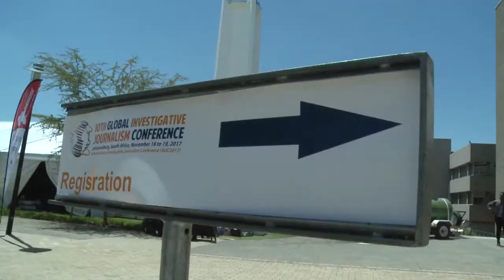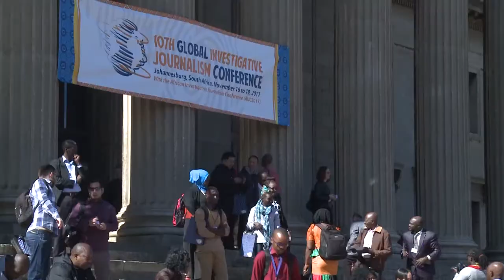GIJC17 Funding Your Investigation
With over 150 nonprofits engaged in investigative journalism worldwide, many groups find it challenging to raise funds. Many fail to apply their own reporting techniques to finding donors or don't understand how to create a fundraising or "development" strategy.

There's money out there, and our field continues to grow. but you need to have a solid plan and a strong commitment. Here are three experts who can help guide your way, including two veteran fundraisers who have raised millions from both private foundations and governments, plus the leaders of two funds for investigative journalism -- one in Europe and one in Africa -- who can talk about their important models and what they look for in successful grantees.

Moderator: Reg Chua, Chief Operating Officer, Reuters News

Speakers:
Brigitte Alfter, Managing Editor, Journalismfund.eu

Bridget Gallagher, Principal, Gallagher Group LLC

Ernest Sungura, Executive director, Tanzania Media Foundation

Recorded on November 17th, 2017, in Johannesburg, South Africa.